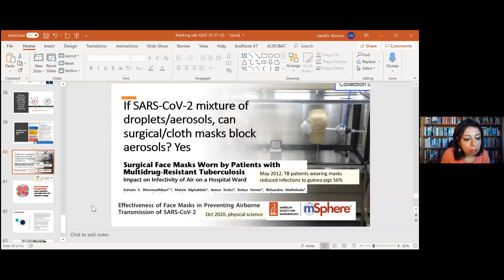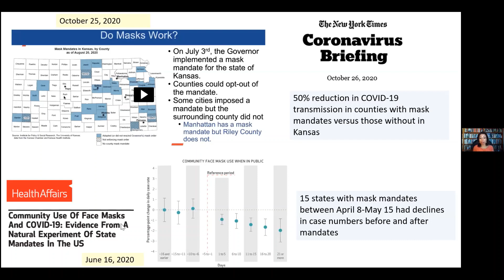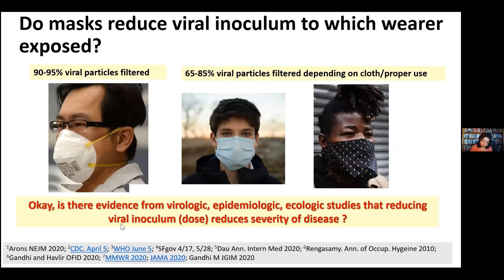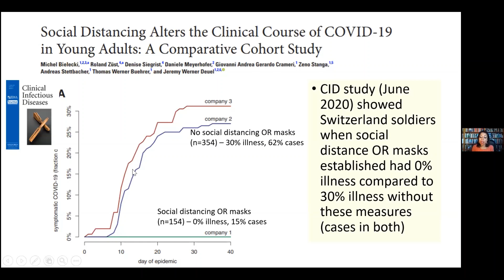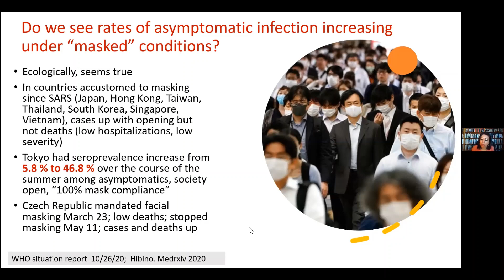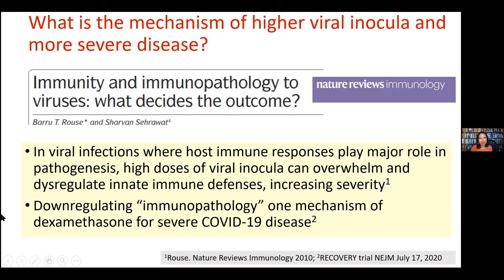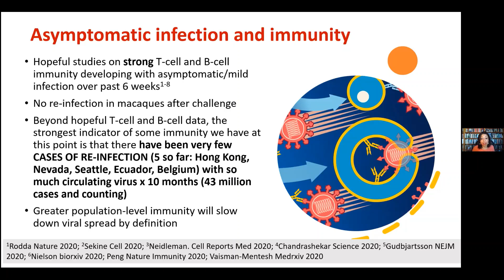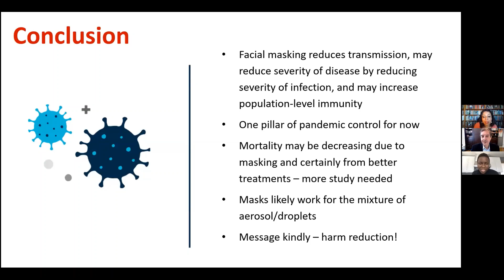Masking in COVID-19: Transmission, severity of disease & immunity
Moderator:  Jaime Sepulveda, MD, DSc, MPH, Executive Director, UCSF Institute for Global Health Sciences

Presenter:  Monica Gandhi, MD, MPH, Professor, Director of UCSF Center for AIDS Research; Medical Director, Ward 86 HIV Clinic; Associate Chief, Division of HIV, ID and Global Medicine, UCSF

Dr. Gandhi discusses the effects of facial masking on pandemic control, with a focus on transmission and protection. She will explore the data on facial masking for prevention of transmission and perhaps reduction of the severity of disease in the context of COVID-19.

Presentation followed by moderated Q&A